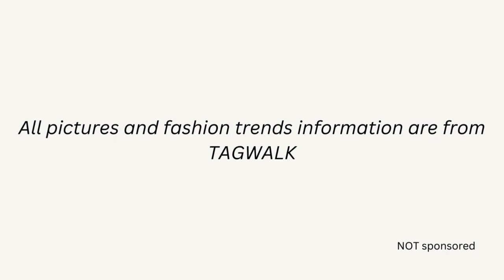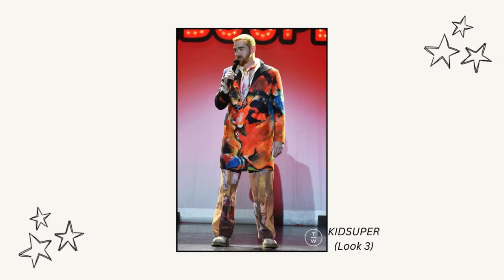Top 11 Fall Winter 2023 Menswear Trends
Going trough my favourite looks for menswear fall winter 2023 looks based on popular trends. All information concerning fashion trends and runway shows are from Tagwalk (free fashion engine).

00:00 - intro
00:06 - cargo pants
00:28 - long coat
00:54 - leisurewear
01:20 - oversize tailoring
01:59 - preppy
02:16 - military
02:22 - brown
02:37 - biker
02:42 - skirt
02:51 - burgundy
03:04 - grunge
03:20 - psychedelic
03:31 - top looks
03:36 - outro

-fashion brands mentioned-
1. 8IGB Community Clothing
2. Acne Studios
3. ALYX
4. Alexander McQueen
5. Amiri
6. AMI Paris
7. Bianca Saunders
8. Bode
9. Botter
10. Casablanca
11. Closed
12. Comme des Garçons Homme Plus
13. Courrèges
14. Daniel W Fletcher
15. DHRUV-KAPOOR
16. Dior Men
17. Dolce & Gabbana
18. Doublet
19. DSQUARED2
20. Emporio Armani
21. Études
22. Etro Federico Cina
23. Family First
24. Feng Chen Wang
25. Fendi
26. Giorgio Armani
27. Gucci
28. Hed Mayner
29. Homme Plissé Issey Miyake
30. Jan-Jan van Essche
31. JW Anderson
32. Kenzo
33. KIDSUPER
34. Kiko Kostadinov
35. K-Way R&D
36. Lemaire
37. Louis Gabriel Nouchi
38. Louis Vuitton
39. Ludovic de Saint Sernin
40. Maison Mihara Yasuhiro
41. Maison Mariela
42. Marine Serre
43. Martine Rose
44. Missoni
45. MSMG
46. Namacheko
47. Officine Générale
48. Paul & Joe
49. Paul Smith
50. Rick Owens
51. Sacai
52. Saint Laurent
53. Sankuanz
54. Sean Suen
55. Solid Homme
56. TAAKK
57. Wales Bonner
58. Winnie
59. WOOYOUNGMI
60. Yohji Yamamoto
61. Zegna

Kinetics by | e s c p |

-tags-

Winter essentials, winter 2024 essentials, Trends I'm excited for, trends, trends I'm loving, Fall fashion trends, Fall fashion, styling, fall fashion 2023,